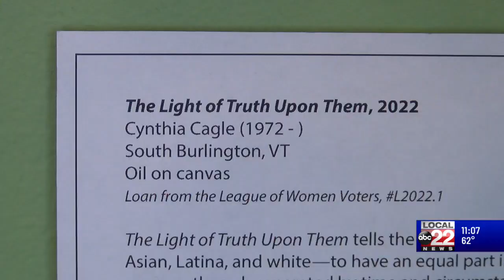VT Secretary of State's Montpelier office re-opens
The office welcomed an oil painting Wednesday commemorating 100 years of U.S. women's suffrage.